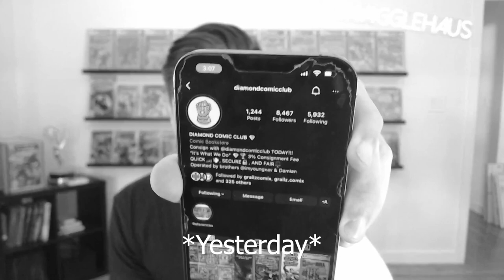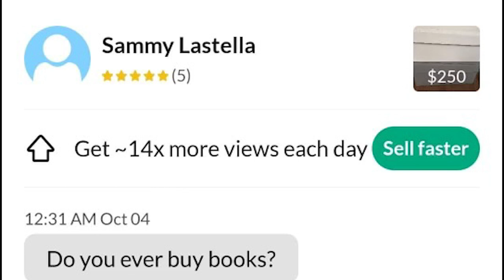Stolen Comic Books UPDATE! Beware This Scammer Account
In this video I share with you guys the UPDATE to my SCAM situation - Thank you for the overwhelming support/messages and comments. There were actually too many to get to, and thank you for the patience of waiting to hear who the scam account was. It was important for me to stay discreet about it yesterday.

We are all very familiar with the scams that occur in the collectable world. From sports cards to comics books, from ebay to instagram. This one was for a trade that went wrong. I made a ton of mistakes in this situation and hopefully you can learn from me what not to do. Again I really appreciate all the help you guys put in for my blunder.

TIMESTAMPS:
00:00 - Intro
01:34 - UPDATE
03:37 - The Scammer Account
04:54 - What We Found Out
08:54 - Additional Scam Account
10:40 - The Current Situation
11:29 - Doxxing Concern
12:17 - THANK YOU TO THE COMMUNITY
14:14 - Outro

Check Out The Pre Launch Page For My Kickstart Comic "SANITY"